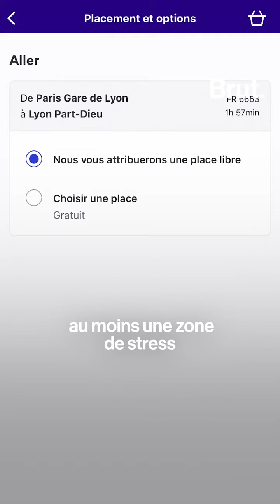Cours de français via Skype : Comment bien gérer une relation à distance